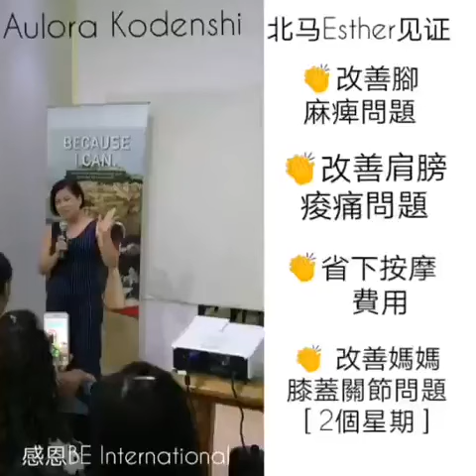Aulora Kodenshi Pants Testimony 脚麻痹 肩膀酸痛 膝盖关节问题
一件裤子而已喔🤔
Aulora Kodenshi Pants 光电子塑身裤👖
为什么那么厉害‼️❓

它主要是利用我们的体温来产生远红外线，促进我们的血液循环。感恩BE International 让很多人穿 AuloraKodenshiPants受益。

她因为遇到了“ AuloraPants”大大改善了自己的健康，真心分享的同时，也帮助到更多的人受慧，现在自己也全心加入BE 幸福企业家的事业哦！

如果你也和他一样有面对脚痛或者其他健康方面的问题，Comment 评论 ＋1 告诉我你的状况 或者Whatsapp

我会告诉你如何用最经济的方式只是一个方法就能24小时改善你的健康问题。